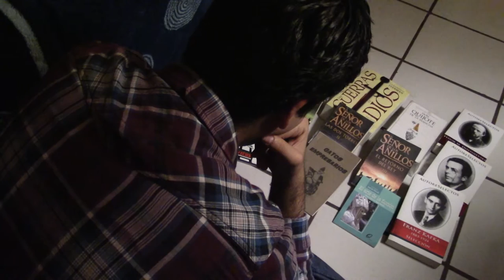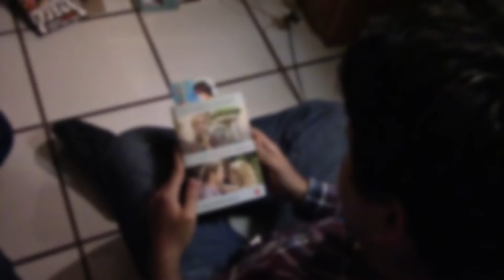14 de Febrero. Recorriendo Guadalajara.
En " La Perla Tapatía"  el 14 de febrero es más especial que en el resto del país. Es su cumpleaños pues.

Acompáñame a dar un pequeño recorrido por los 475 años de esta bellísima ciudad, considerada la segunda mas importante en México.

canción:

 "Guadalajara Guadalajara"- Roberto Delgado